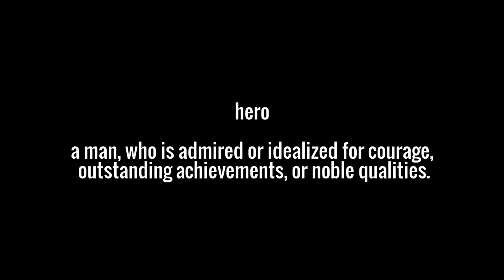Jack Tueller American Hero